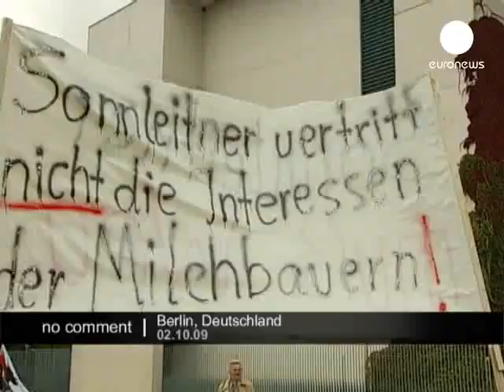Protest of milk producers in Berlin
Protest of milk producers in Berlin in Germany.